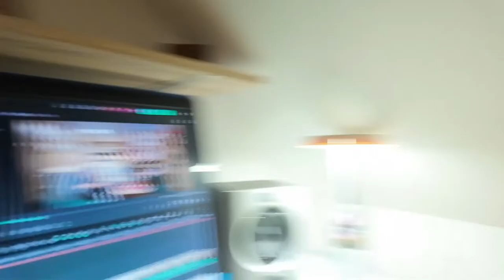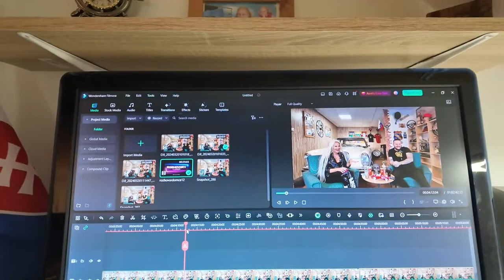večerný pokec 20.3.